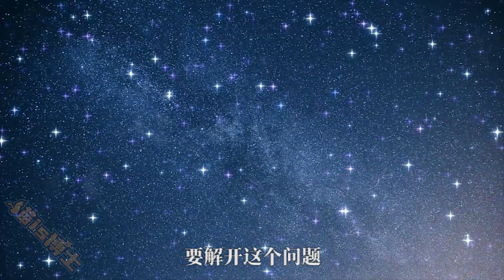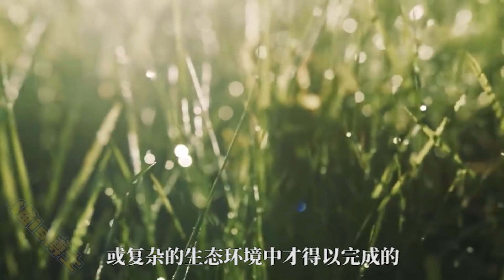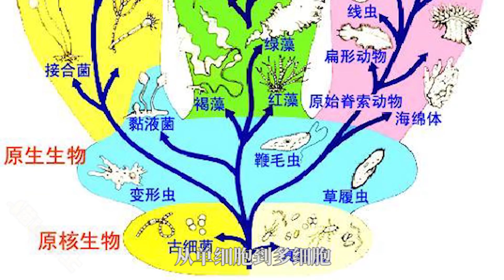野外空池塘，为什么过段时间就会有鱼出现？鱼究竟是哪来的？【猫is博士】